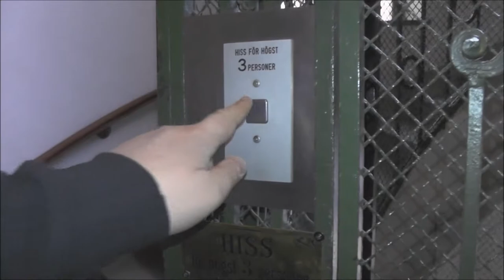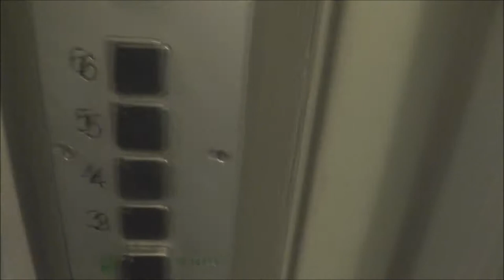Classic but Modded traction elevator @ Regeringsgatan 82, Stockholm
Manufacturer:
Installation year:
Current moderniser:
Latest modernisation year:
Serial Number:
Capacity: _Kg (_lbs.) - _ Persons
Floors: _ =

Location: Regeringsgatan 82, Stockholm (Norrmalm) SWEDEN!